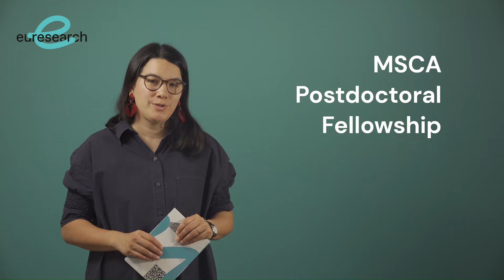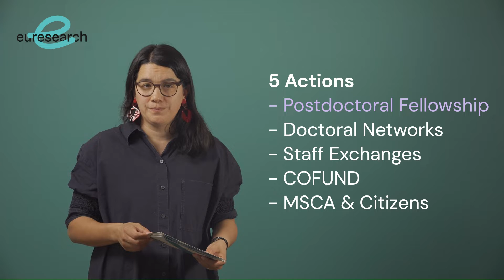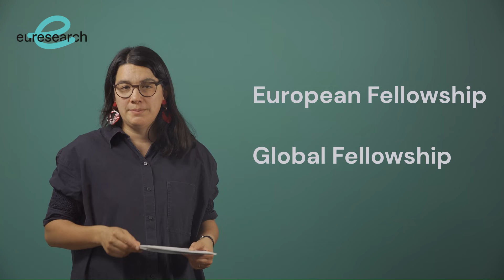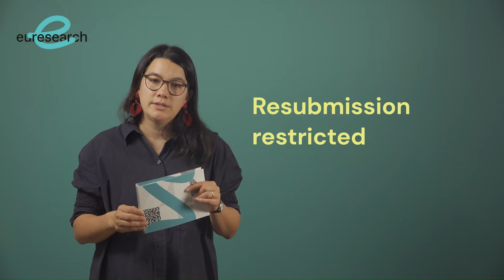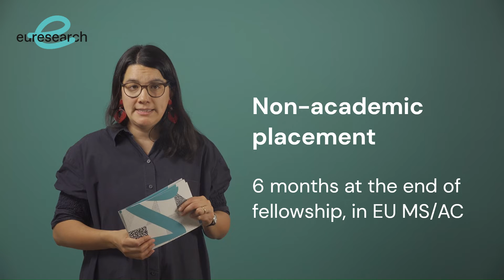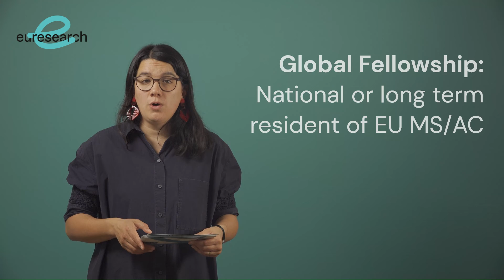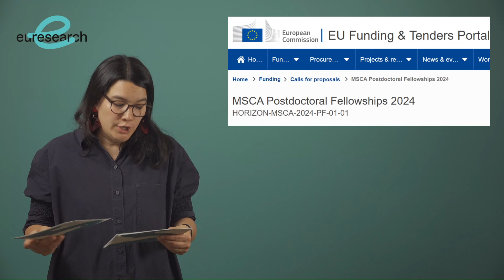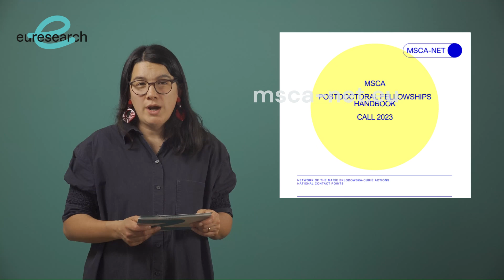Marie Skłodowska-Curie Actions Postdoctoral Fellowship Info 2024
We present here the MSCA Postdoctoral Fellowship call 2024 and also how you can apply with a Swiss host.
You find more information and documents on our MSCA Website of Euresearch

Have a look at the success Story of:
Dr Magdalena Bohutínská